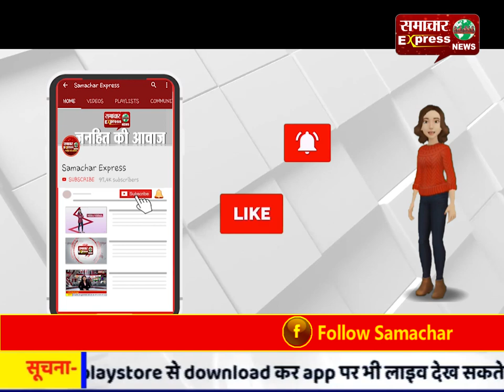लूट और डकैती की वारदात करने वाले पुलिस के हत्थे चढ़े